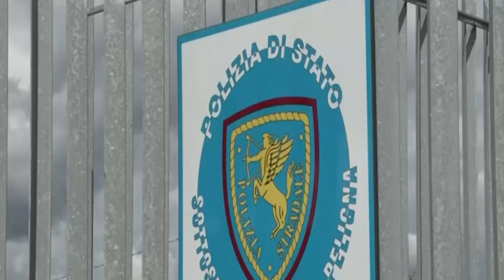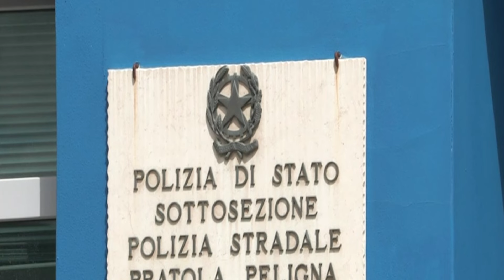Veicoli per la demolizione senza provenienza Scatta la denuncia